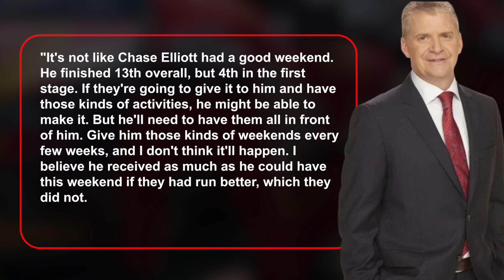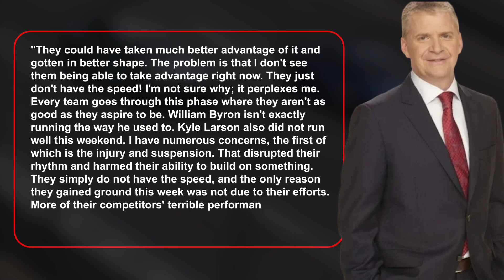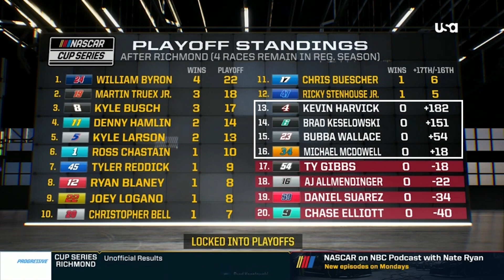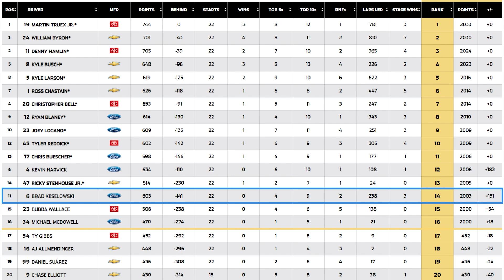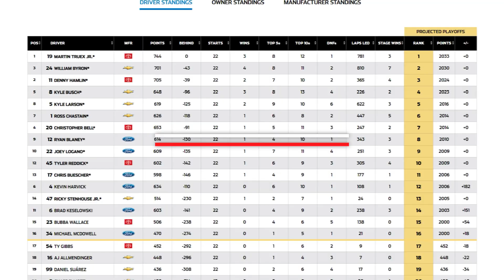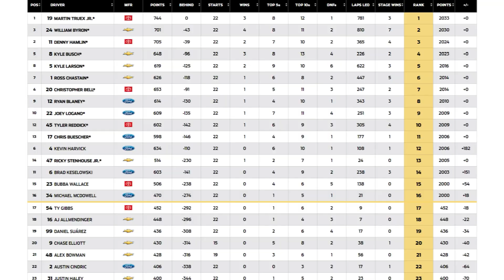Jeff Burton's URGENT MESSAGE for Rick Hendrick!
What Jeff Burton just said is a huge wake-up call for Rick Hendrick's Hendrick Motorsports crew!  We have the inside scoop on why this renowned squad will face significant hurdles in the 2023 season. Why are Kyle Larson, Chase Elliott, and the rest of the gang struggling to win? And will they be able to turn things around before the playoffs? Join us on today's video as the season heats up and Jeff Burton's wake-up call sends shockwaves through the NASCAR world!